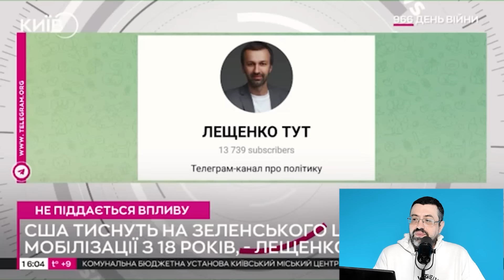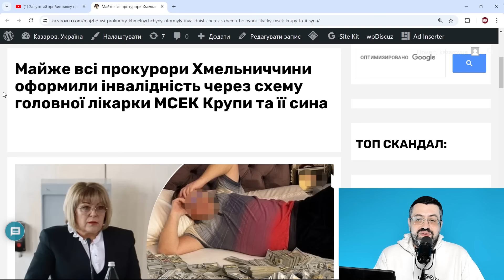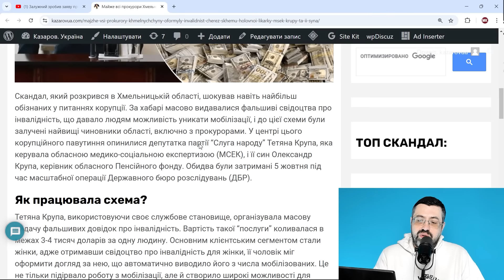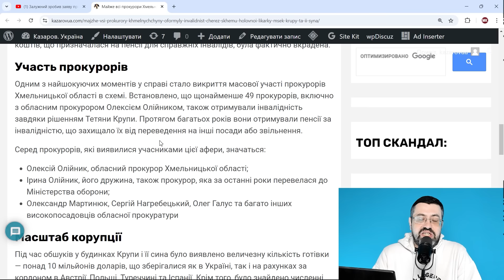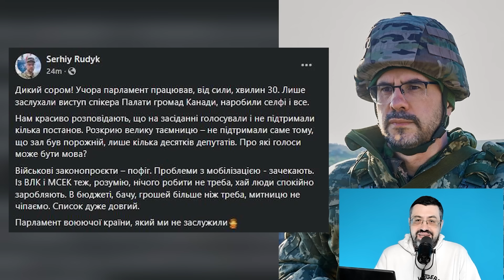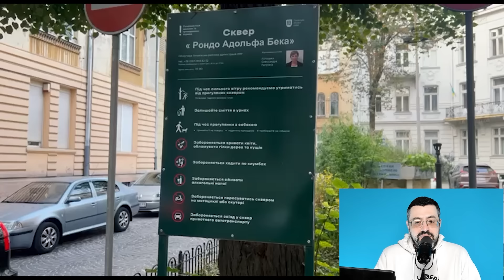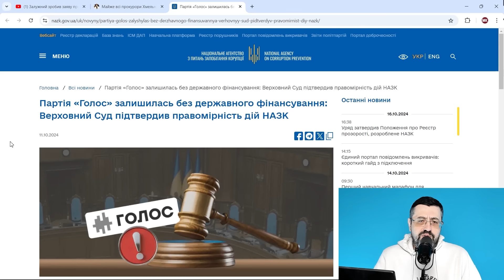Термінове звернення Залужного до українців! Вся Україна аплодує. Всі чекали на ці слова / Казаров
Максим Казаров - медіаексперт, незалежний журналіст, економіст, громадський діяч

Якщо у вас є бажання допомогти каналу:
Карта UKRSIBBANK: 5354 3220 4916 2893
Карта Приват: 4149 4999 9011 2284
Карта Монобанк: 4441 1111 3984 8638
Отримувач: KAZAROV MAKSYM